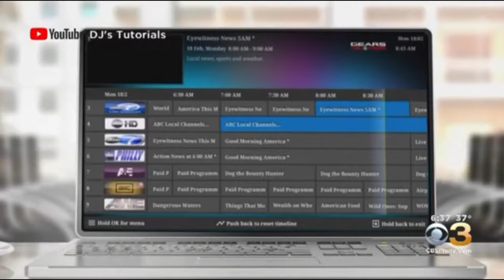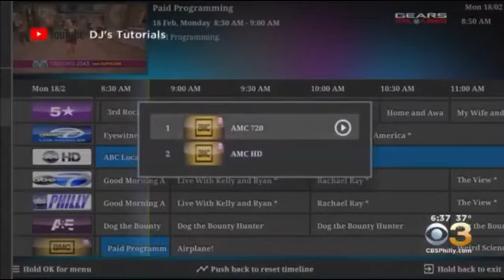Was YouTuber OMI IN A HELLCAT Set Up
A Famous New Jersey Youtuber by the name of Omi in A Hell Cat faces 514 years in prison after the fbi raided his home. 34-year-old Bill Omar Carrasqillo is charged with tax evasion, money laundering, conspiracy to commit copyright infringement, and violating the Digital Millennium Copyright Act, making false statements to a bank, and fraud for his illegal streaming services website. In 2019, they seized mostly all of his assets such as 35 million in assets like houses, tv, cameras, SD cards, and 57 luxury cars.  In addition, they froze his girlfriend’s bank account. Michael Barone 36 years of age and Jesse Gonzales 42 years of age were partners with Omi. They have both been charged as well. These men ran this company from 2016 to 2019. Furthermore, the company was called Gears TV, Reloaded and Gears Reloaded, and Reboot at different times. The customers paid $15 a month for inclusive access to HBO, Comcast, Verizon, FIOS, and DirectTV. Prosecutors say over $30 million subscription fees were collected. Omi claims that he paid subscription fees for all subscribers involved. On Tuesday, Omi live streamed his arrest. His lawyer (Donte Mills) said there was no law explicitly prohibiting how it operated. Mr. Mills also stated, Mr. Carrasquillo tapped into a brand-new, unregulated industry and was successful. Most people are called pioneers when they do that; Omar is called a criminal. The government assumes my client was not smart enough to do this legally because of his background. He is and we will Prove that. Omi said So finally, you know, I get to not be depressed, not be stressed out anymore. Now, I’ll get my day in court. Let’s take a look at the video of the latest arrest.